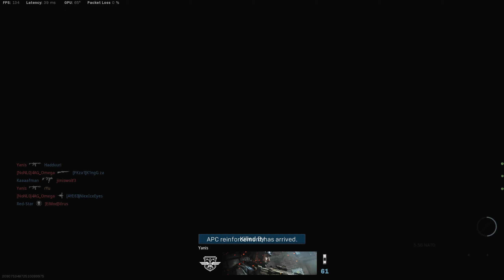Call of Duty Modern Warfare Ground War Gameplay (No Commentary rYu)